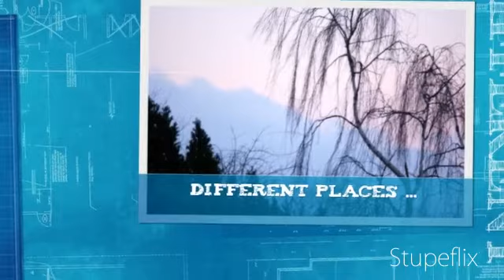Instrumentalia Hasrat&Cita by Agus Supriiadi (rie).flv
This video made collection photograps by Klaus Kemal Koenig
and the lyrics and the song was created / written by Fariz RM for the first time later popularized by Andi M Mattalata in 1979